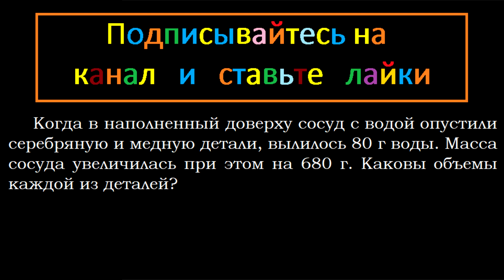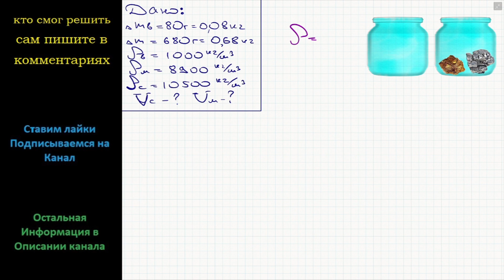Физика Когда в наполненный доверху сосуд с водой опустили серебряную и медную детали, вылилось 80 г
Физика Когда в наполненный доверху сосуд с водой опустили серебряную и медную детали, вылилось 80 г воды. Масса сосуда увеличилась при этом на 680 г. Каковы объемы каждой из деталей?

Плотность Подробное решение
Физика 7-9 класс Кирик задание 11,46